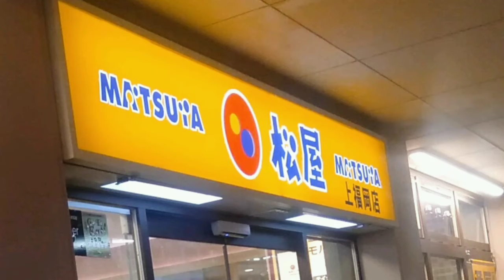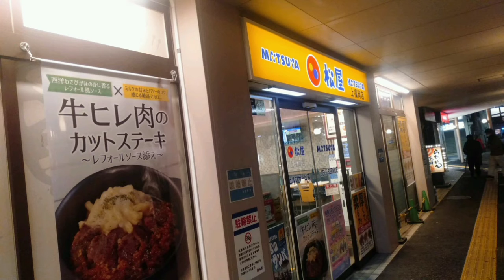【上福岡・松屋】『ご飯おかわりチャレンジシリーズ〔東日本限定牛ヒレ肉カットステーキレフォールソース添え〕編』松屋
５０歳を目の前にして一念発起

『松屋ご飯おかわりチャレンジシリーズ〔牛ヒレ肉カットステーキレフォールソース添え〕編』

今回は
東武東上線上福岡駅東口ある松屋上福岡店からお送りします。

松屋上福岡店はご飯おかわり無料です。

今回は
『牛ヒレ肉カットステーキレフォールソース添え』のライスセットをいただきました。
こちらのは松屋の東日本限定

量的にはちょっと寂しい牛ヒレ肉カットステーキ
付いてくるレフォールソースがご飯に合っておかわりが進む
ぶっちゃけレフォールソースだけでもいいかもしれないwww